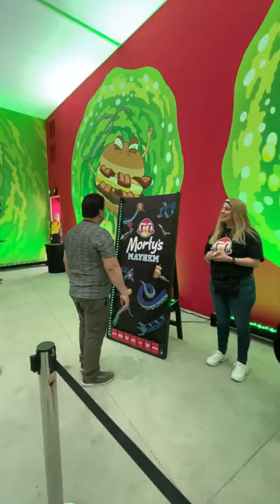Rick & Morty x Wendy's Pop Up in Las Vegas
This pop-up is over, but if you get a chance to go to one near you, I highly recommend you check it out! It was so cool!